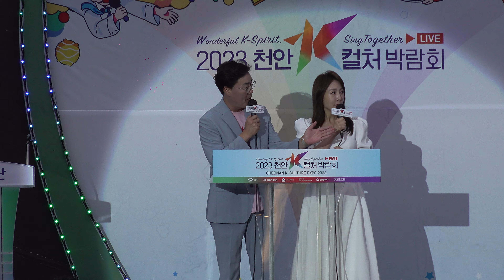태권도 퍼포먼스, 태권크리 TAEKWONCRE, 천안 K 컬쳐박람회 CHEONAN K CULTURE EXPO 20230811